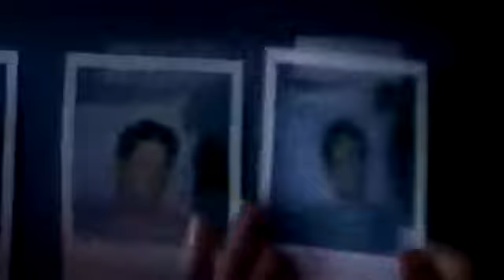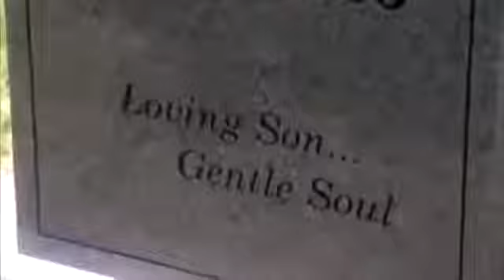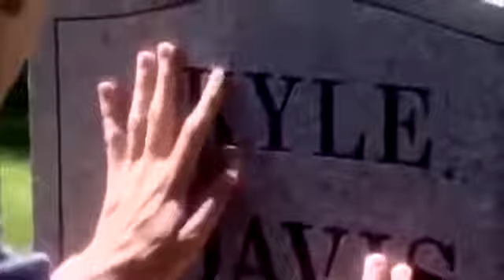Cinéma au lit: Le coeur en sommeil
Scott se réveille après deux années passées dans le coma. Angela, l'infirmière qui le veille, lui annonce qu'il a eu un terrible accident de voiture et que son fils, qu'il avait assis sur le siège passager, est mort sur le coup. Scott doit réapprendre à vivre. Il a perdu le sens du toucher et ne ressent plus rien. Avec le temps, il commence à voir et entendre des choses. Scott finit par être persuadé que l'esprit de son fils le hante.

Video copie
Merci de s'inscrire liker et laisser vos commentaires